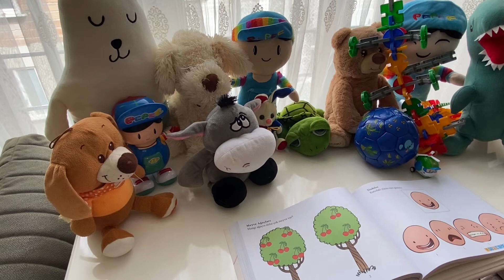Kıvanç ile Oyuncak arkadaşlarımız. Eğlenceli ve Eğitici Videolarımıza Sizleri de bekliyoruz 🥰👍🏻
Beğen 👍🏻

İnstagram - @kivanc.gulle08  Takip Edermisiniz :)